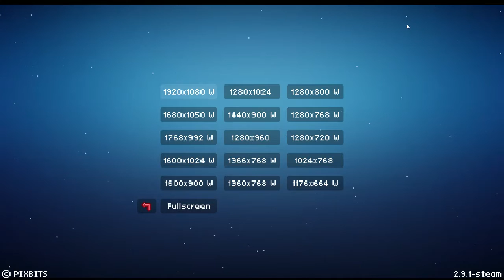Junk Jack (PC Gameplay)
in this video i just wanna see how many people want me to make a let splay or something on the game Junk Jack. tell me in the comments if you want to see more junk jack.